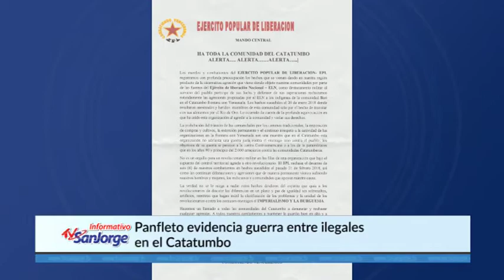PANFLETO EVIDENCIA GUERRA ENTRE ILEGALES EN EL CATATUMBO